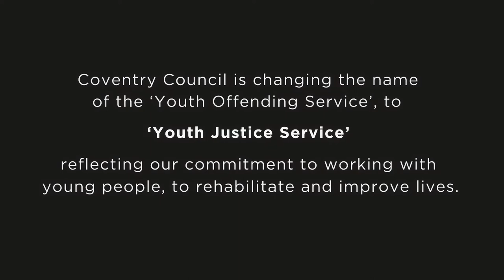Coventry Youth Justice Service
Please note: This video provides a general overview of how the Coventry Youth Justice Service (YJS) works. The video was created by young people accessing Coventry YJS to reflect their experiences, and follows a personal account of one of their journeys.